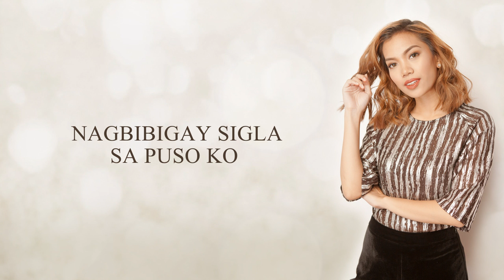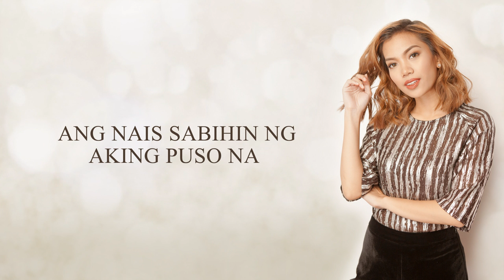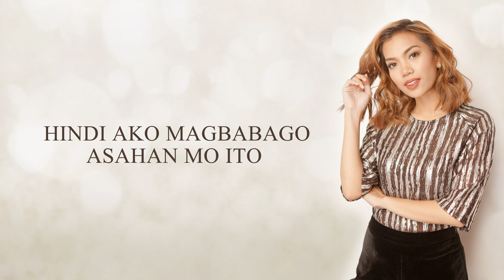Maghihintay Sa'yo - Carmela Ariola (Lyrics)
Watch the lyric video and listen to "Maghihintay Sa'yo" by Carmela Ariola of Wishful 5!

Listen and download Wishful 5's music at Spotify and iTunes!

MAGHIHINTAY SA’YO
Interpreter: Carmela Ariola
Composed by Dingdong Avanzado
Recorded, Mixed & Mastered at Bellhaus Studio by Boggie Manipon

Star Music
Executive Producers Roxy Liquigan
A&R Jonathan Manalo
Over-all Album Producers Jonathan Manalo & Jungee Marcelo
Star Songs, Inc. and New Media Head Marivic Benedicto
Music Publishing Officer Beth Faustino
Promo Specialist Mela Ballano
Promo Associate JP Guan & Jaja Raynera
Promo Admin London Angeles
Music Publishing Specialist Luisa Ponceca
New Media Technical Assistant Eaizen Almazan
Music Servicing Officer Abbey Aledo
Sales & Distribution Milette Quizon
Creative Head Andrew Castillo
Design & Layout Christine Cheng

Wish
President & CEO Mr. Daniel Razon
BMPI Vice-Presidents Jay Eusebio, Bong Etorma, Joseph Miranda,
Gerry Panghulan, Noli Saballa & Ruth Soriano
Events Management Head Bobby delos Santos